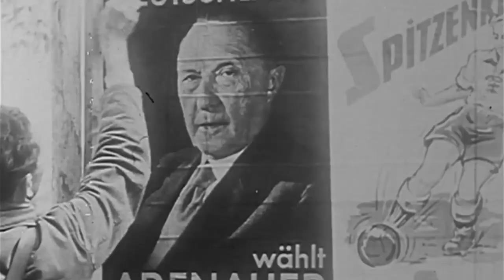Founder of Modern Germany | Konrad Adenauer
Konrad Adenauer was a prominent German statesman who played a significant role in shaping post-World War II Germany. He was born on January 5, 1876, in Cologne, Germany, and died on April 19, 1967, in Rhöndorf, Germany. Adenauer's long and distinguished political career spanned several decades, during which he served as the first Chancellor of the Federal Republic of Germany from 1949 to 1963.